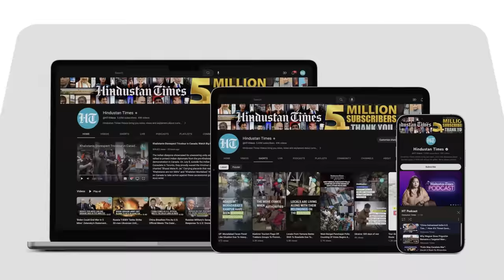India-Canada Spat: Bangladesh Backs 'Mature' New Delhi Over Trudeau's 'Baseless' Allegations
Bangladesh comes out in support of India as New Delhi-Ottawa ties hit rock bottom. Bangladesh's Foreign Minister termed the India-Canada diplomatic spat a 'sad episode'. This comes in the wake of allegations against India by Canadian PM Justin Trudeau. India had rubbished the allegations as 'incorrect and unsubstantiated'. Watch the video for more.